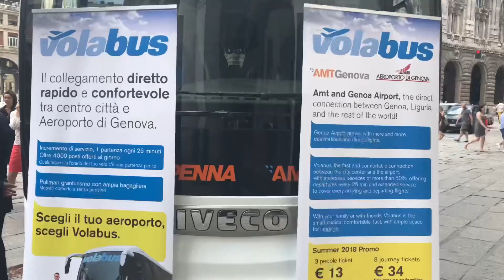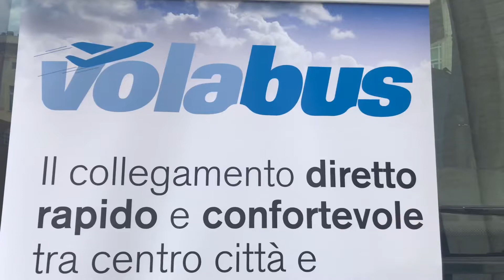Più voli, più Volabus, più sconti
🎬 Con l’estate 2018 l’Aeroporto di Genova diventa ancora più vicino, con più corse del Volabus e sconti per i gruppi. E dai prossimi giorni le strade genovesi si coloreranno con due bus 🚌 targati “Aeroporto di Genova”. Vi piacciono? 🙂 voladagenova ✈️